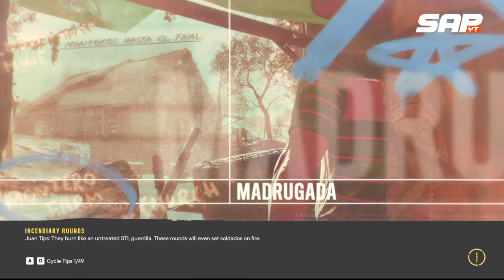FAR CRY 6 Gameplay Walkthrough Part 9 | SAP YT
Hey Friends, I am a Full time Gaming Live Streamer/Gaming  India & create a lot of content around Gaming Videos, Gaming Reviews to get entertainment Please don't forgot to hit subscribe Button and ring the bell icon.

Plays all types of games like :
VALORANT
GTA V
CALL OF DUTY
PUB-G PC
APEX LEGEND
COUNTER STRIKE
READY OR NOT
BEAMNG.DRIVE
And more...

• GPU - Sapphire AMD Radeon RX 6800 xt OC
• Motherboard - Gigabyte B650 Gaming X AX (Wi-Fi) Motherboard ddr5
• RAM - XPG 16GB 6000 RPM DDR 5
• SSD - ADATA XPG GAMMIX S70 BLADE 512GB M.2 NVME Gen4 R/W 7400/MB
• HDD - SEAGATE BARRACUDA 2TB INTERNAL HDD (7200RPM)
• Air Cooling - DeepCool AK400 CPU Cooler
• PSU -   Corsair 750W GOLD